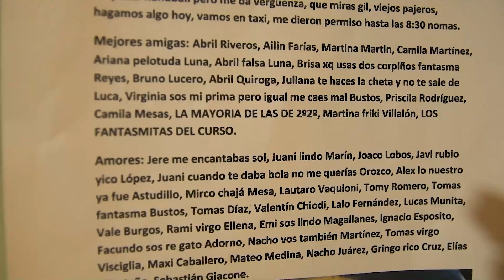Magda Escrache de Quince / XVAños